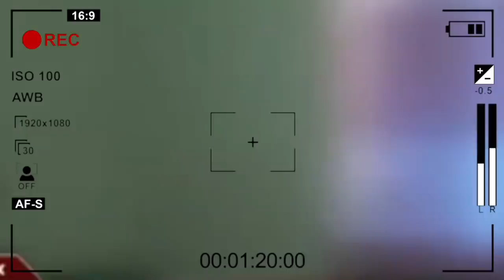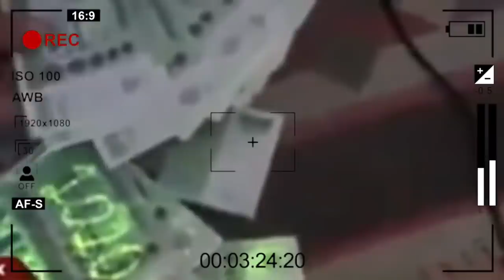ДАХШАТ! УЙИДА ФОХИША ХОНА ОЧГАН ҚИЗ ҚЎШМАЧИЛИК ҚИЛГАНИ РОСТМИ?